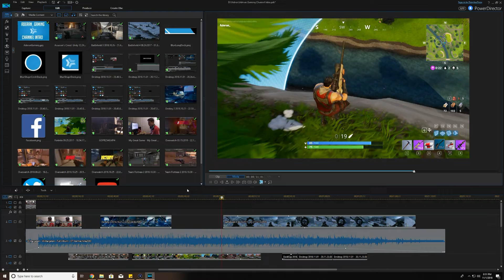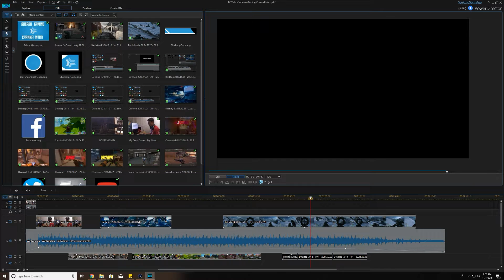Aderan_ Gaming Channel Intro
Hey there! I've done a bit of a relaunch, which includes some new social media connections as well. Check out the links below and I'll catch ya soon!